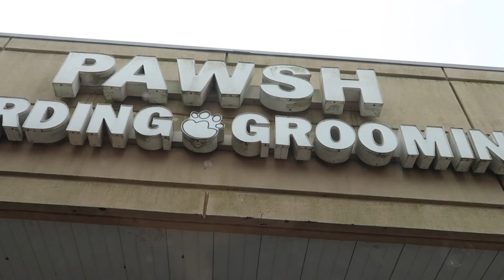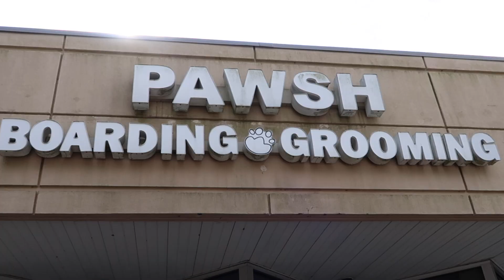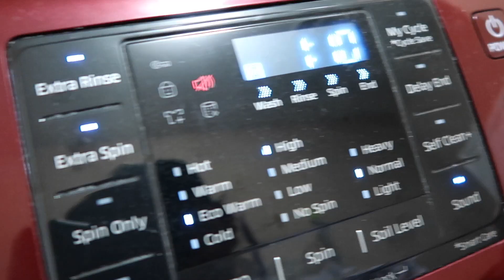Heading West | Prepping our Casita | Ep. 5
2 Doves Nation is getting ready to head West in our Casita Freedom Deluxe!

Things are moving along. There are few things that we had to get done before we could head out on our journey. Sometimes the “To-Do List” seems to go one forever, but ours only has a few things left to do. Getting Polly groomed & finally getting our sun visors installed on the Wing Man, just to name a few.

Since we just recently bought the Casita, we need a few things to make it a little more comfortable. We made a few minor changes to the interior, and bought some organizing products because the space is so small. Then of course ……there’s the laundry. No trip should start off with dirty laundry. I had to finish cleaning and folding so we could take our clothes with us.

I can’t believe that it’s so close. Tomorrow we are heading out to visit some friends North of Houston, then we are off on our adventure. There are so many emotions, but I think excitement is winning out. One of my favorite parts of a new adventure is just starting it. There’s something to be said about making plans and taking the first steps. It never gets old.